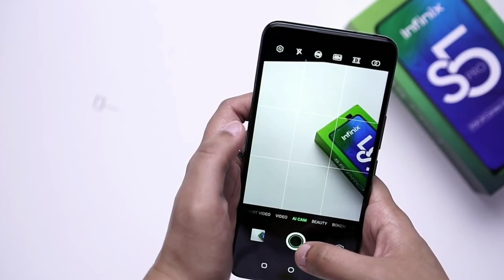Tecno camon 15 pro V.S infinix S5pro 🤔 .Full comparison and kaun sa kharidna chahie. and price !!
S5 Pro smartphone runs on Android v10 (Q) operating system. The phone is powered by Octa core, 2.3 GHz, Cortex A53 processor. It runs on the MediaTek Helio P35 Chipset. It has 4 GB RAM and 64 GB internal storage.Infinix S5 Pro smartphone has a IPS LCD display. It measures 162.5 mm x 76.8 mm x 8.9 mm and weighs 194c grams. The screen has a resolution of 1080 x 2220 pixels and 378 ppi pixel density. It has an aspect ratio of 19.5:9 and screen-to-body ratio of 87.1 %. On camera front, the buyers get a 16 MP f/2.0, Wide Angle Primary Camera and on the rear, there's an 48 MP + 2 MP camera with features like Digital Zoom, Auto Flash, Face detection, Touch to focus. It is backed by a 4000 mAh battery. Connectivity features in the smartphone include WiFi, Bluetooth, GPS, Volte, and more. and. price in Pakistan 4/64 RS. 23000. 6 /128 RS. 27000.. TECNO Camon 15 Pro

SPECIFICATIONS

6.6"1080x2340 pixels

48MP1080p

6GB RAMMT6765 Helio P35

4000mAhLi-Po

12%
288,115 hits

24
Fans

Ad

Read opinions

Compare

Pictures

Price

Related phones

NETWORKTechnologyGSM / HSPA / LTE2G bandsGSM 850 / 900 / 1800 / 1900 - SIM 1 & SIM 23G bandsHSDPA 850 / 900 / 21004G bandsLTE band 1(2100), 3(1800), 5(850), 8(900), 38(2600), 40(2300), 41(2500)SpeedHSPA 42.2/5.76 Mbps, LTE Cat4 150/50 MbpsLAUNCHAnnounced2020, February 21StatusAvailable. Released 2020, February 25BODYDimensions163.3 x 77.7 x 9.1 mm (6.43 x 3.06 x 0.36 in)Weight203 g (7.16 oz)BuildGlass front, plastic back, plastic frameSIMDual SIM (Nano-SIM, dual stand-by)DISPLAYTypeIPS LCD capacitive touchscreen, 16M colorsSize6.6 inches, 106.9 cm2 (~84.3% screen-to-body ratio)Resolution1080 x 2340 pixels, 19.5:9 ratio (~390 ppi density)PLATFORMOSAndroid 10.0; HIOS 6.0ChipsetMediatek MT6765 Helio P35 (12nm)CPUOcta-core (4x2.35 GHz Cortex-A53 & 4x1.8 GHz Cortex-A53)GPUPowerVR GE8320MEMORYCard slotmicroSDXC (dedicated slot)Internal128GB 6GB RAM eMMC 5.1MAIN CAMERAQuad48 MP, PDAF
5 MP
2 MP
QVGAFeaturesDual-LED flash, panorama, HDRVideo1080p@30fpsSELFIE CAMERASingleMotorized pop-up 32 MPVideo1080p@30fpsSOUNDLoudspeakerYes3.5mm jackYesCOMMSWLANWi-Fi 802.11 b/g/n, hotspotBluetooth5.0, A2DP, LEGPSYes, with A-GPS, GLONASS, GALILEO, BDSRadioFM radioUSBmicroUSB 2.0, USB On-The-GoFEATURESSensorsFingerprint (rear-mounted), accelerometer, proximityMessagingSMS(threaded view), MMS, Email, Push Email, IMBrowserHTML5BATTERY Non-removable Li-Po 4000 mAh batteryMISCColorsIce Jadeite, Opal WhiteModelsCD8SAR0.57 W/kg (head)     0.79 W/kg (. price in Pakistan  .6gb/128gb R.s 30000.